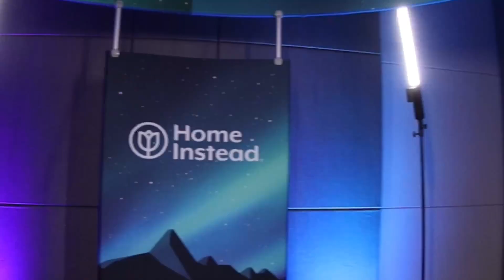360 video booth with full enclosure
360 photo booth for corporate event with branding